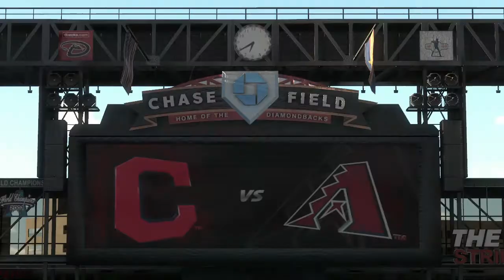[카가TV] MLB THE SHOW 17 인디언스 프랜 1시즌 클리블랜드 인디언스(CLE)vs애리조나 다이아몬드백스(ARZ) 4월1차전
4월1차전  체이스 필드
패트릭 코빈(Patrick Corbin)VS트레버 바우어(Trevor Bauer)
아프리카:카가TV